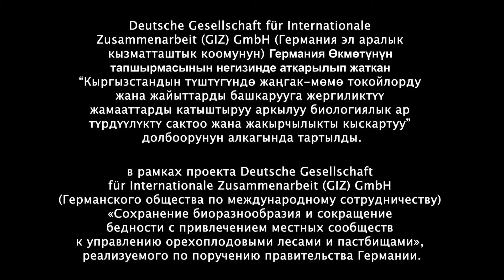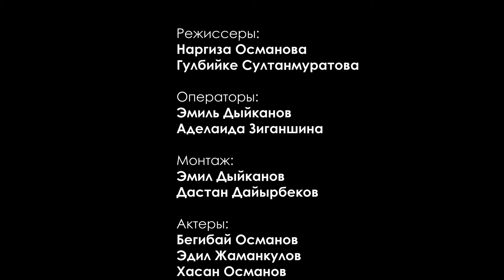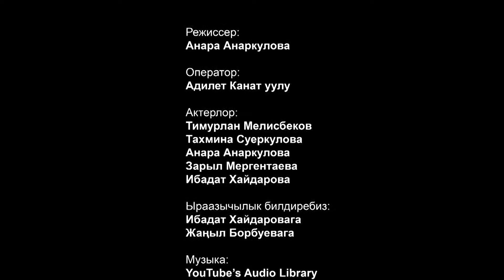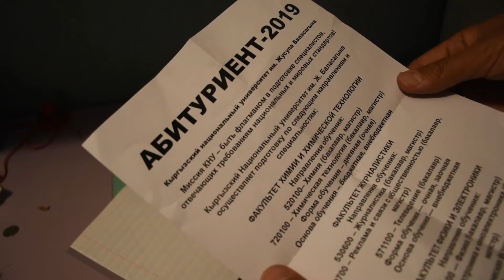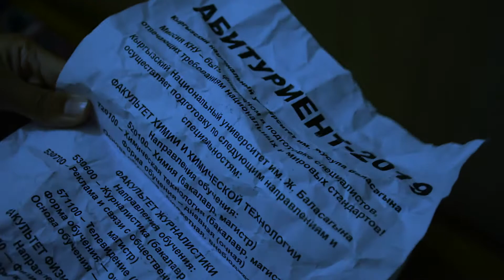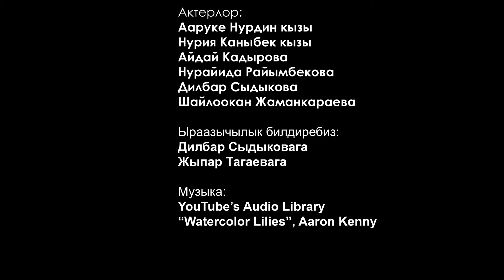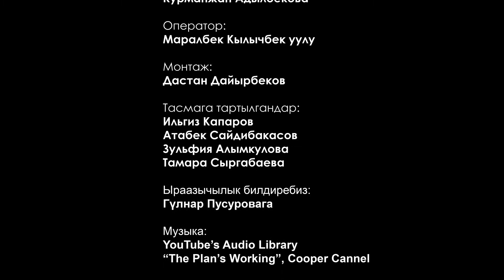Сборник экспериментальных фильмов от GIZ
Пять экспериментальных фильмов, снятые 11-15-летними подростками, живущие в селах Джалал-Абадской области. Это была конкурсная работа для детей, в котором первое место заняли все участники!